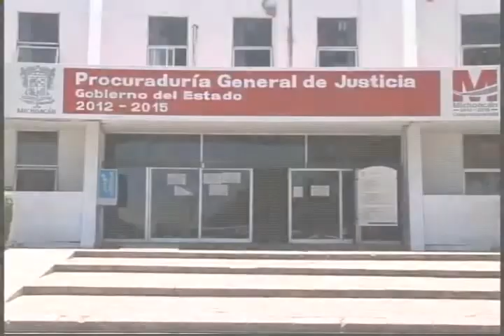Acumula CNTE 14 denuncias ante PGJE por el pipazo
Al menos 14 denuncias penales por el daño en las cosas presentaron profesores adheridos a la CNTE en Michoacán que resultaron afectados por el impacto de una pipa contra la caseta de cobro de San Ángel Zurumucapio, Michoacán...